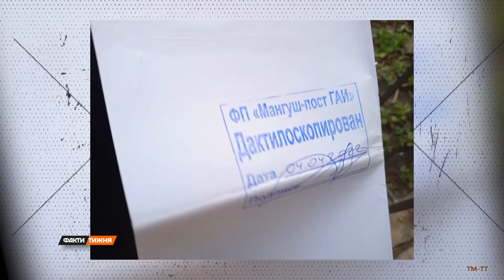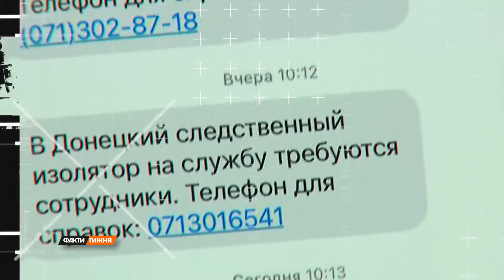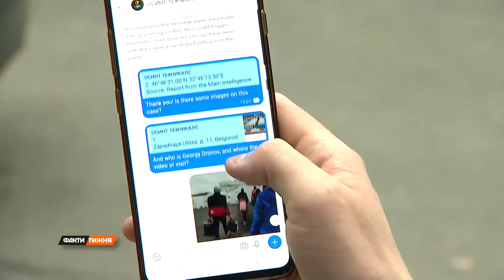Фільтраційні табори. Де і як окупанти знущаються з українців? Факти тижня, 19.06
Майже половину своєї військової техніки втратили деякі українські підрозділи від 24 лютого. Наші загальні технічні втрати - від 30% до 40%. Минулого тижня цифри вперше озвучені представником Командування Сухопутних військ.

Втім, і втрати росіян величезні. Лише за останні дні українці потопили ще один корабель - буксир із зенітно-ракетним комплексом ТОР на борту, який віз загарбників та зброю на острів Зміїний. Знаходити цілі допомагає розвідка. Інтернет-розвідники збирають дані про злочини росіян проти українців. Ексклюзивні факти, які приголомшують отримав Артем Кулі.